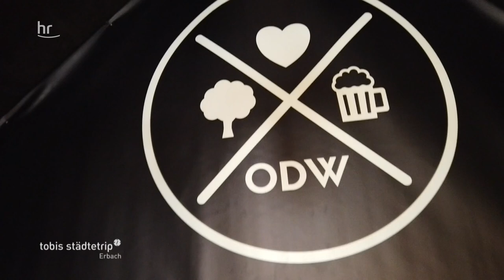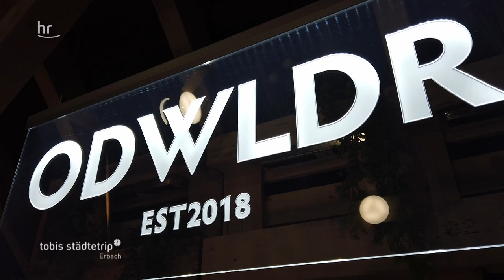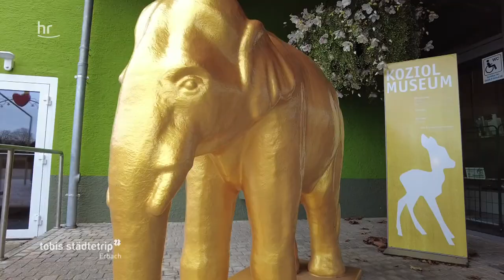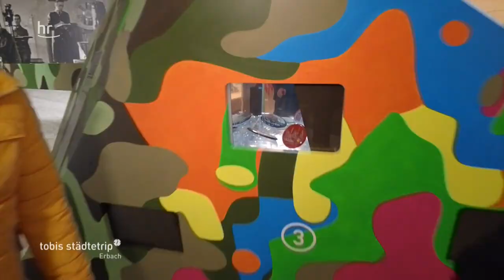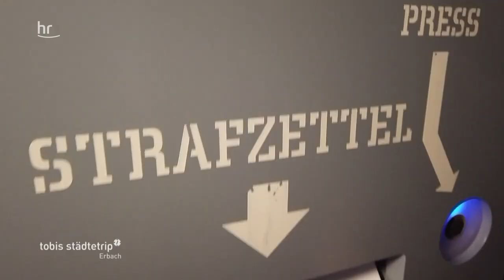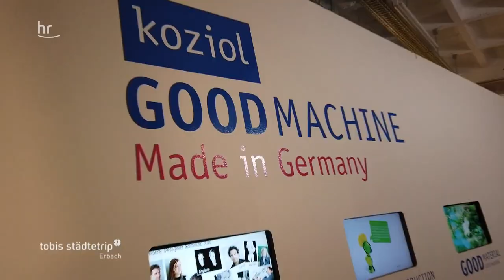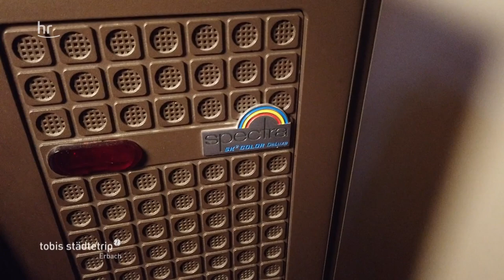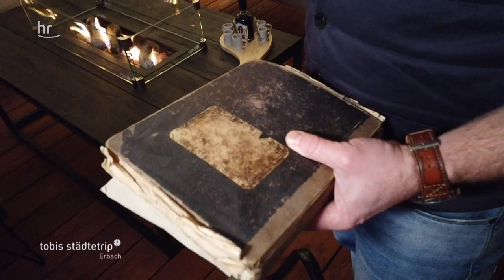Erbach hautnah! | Tobis Städtetrip | Reisen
Erbach bietet ein Schloss voller Schatzkammern, echte Grill-Highlights und außergewöhnliche Menschen mit innovativen Start-up-Unternehmen – das sind nur drei Dinge, die Tobi Kämmerer gemeinsam mit den Zuschauern entdeckt.